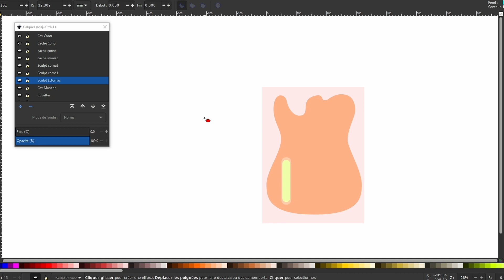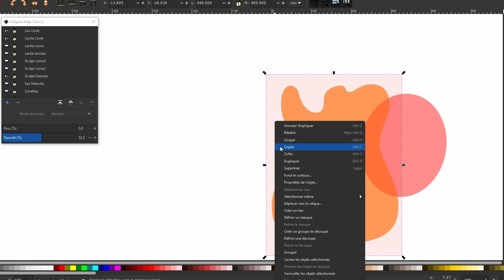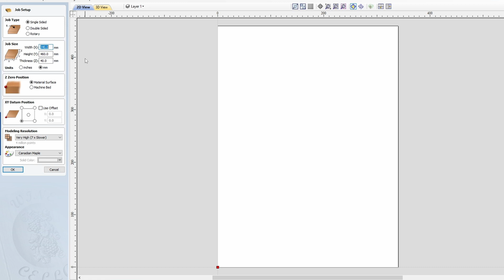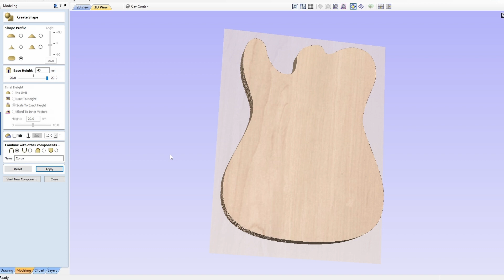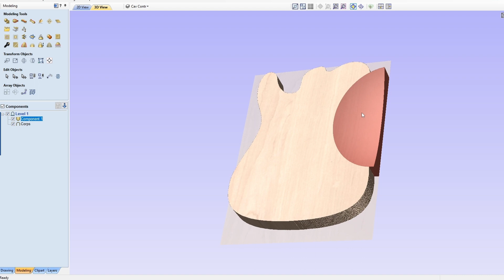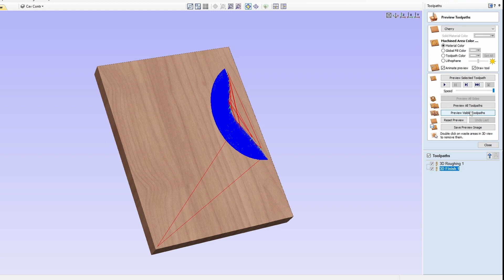Combine -03- Modélisation des sculptures de confort pour guitare électrique type Fender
Avec Inkscape et Aspire, on modélise en 5 minutes la sculpture de confort pour une guitare electrique